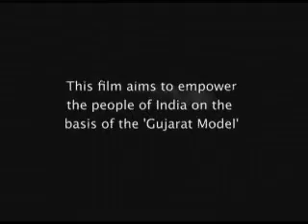India Tomorrow - The Gujarat Miracle 1/7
Know the development in Gujarat. Explore the ground realities. Find out more about the Narendra Modi Government and his achievements in the last 5 years.